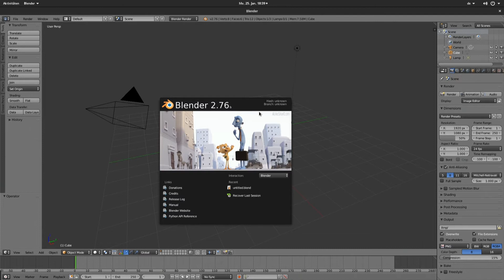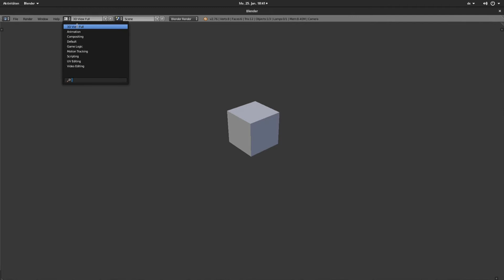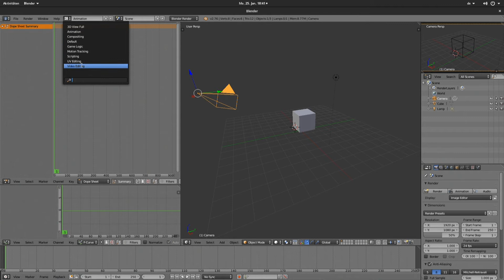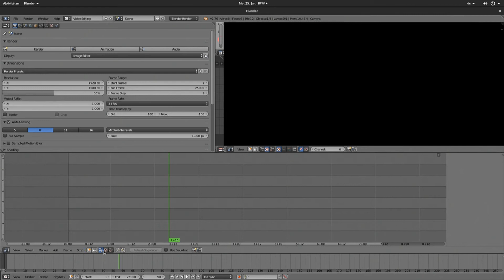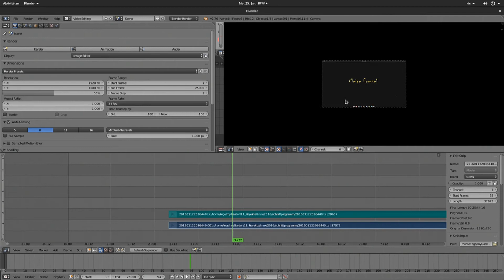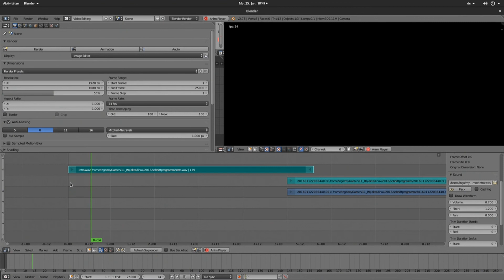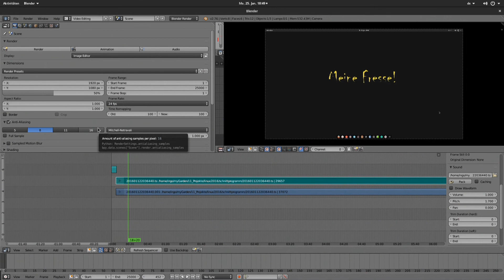Videoschnitt #2 - Blender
Kostenloses Monsterprogramm zum Animieren von Zeugs. Kann sogar Videoschnitt, und das is nich ohne.